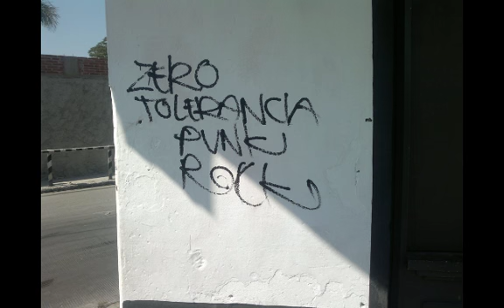ZERO TOLERANCIA - TE LLEVASTE MI CORAZON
Rola propia Zero Tolerancia Punk Rock!